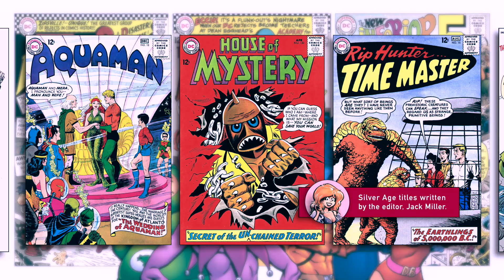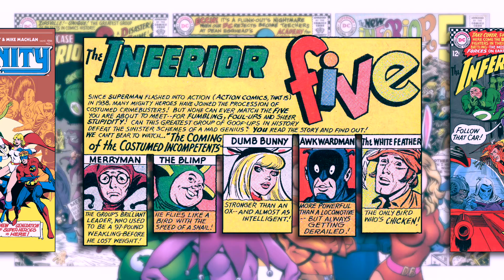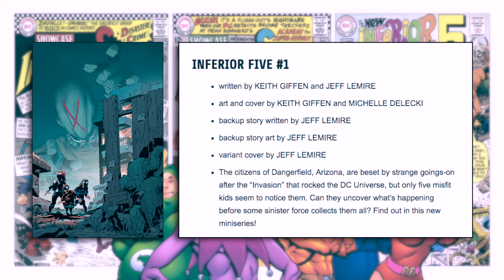The Origin And History Of The Inferior Five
Finally, the video no one asked to be made, about a topic no one was interested in hearing about! An in-depth look at the obscure but infamous, Silver Age DC super-team, The Inferior Five.